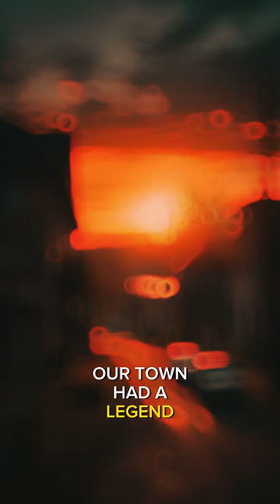Doppelganger Dial-Up: My Number's Sinister Call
Chilling real-life encounter! When I received a call from my own phone number, I laughed off our town's eerie warning. But the voice on the other end, sinister and too familiar, promised to steal my life. Watch as I share the terrifying events of answering myself.